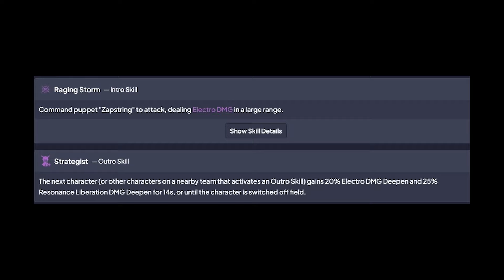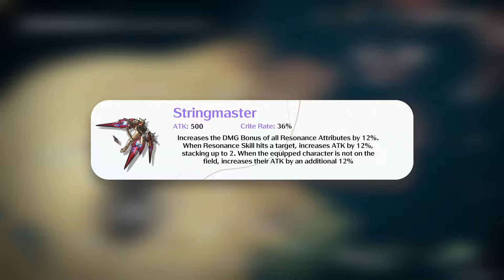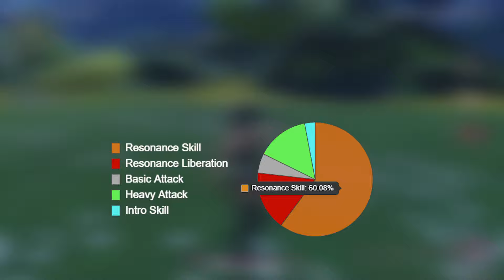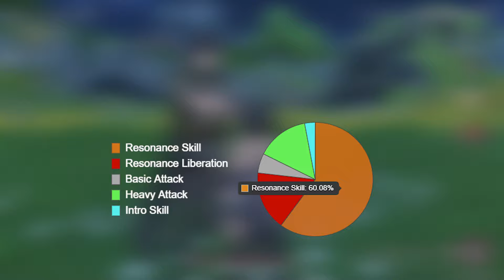SUB DPS TIER S !? YINLIN BUILD GUIDE - WUTHERING WAVES [TOPUP DI FEBRY.STORE]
DENGAN KALIAN TOPUP SAMA SAJA KALIAN MENDUKUNG AKU UNTUK TERUS MEMBUAT VIDEO VIDEO SEPERTI INI!
Follow Aku Dong!
Suport Channel Ini Dengan Cara Donasi
(Saya Ucapkan Terimakasih Yang sebesar Besarnya, Kalau Kamu Membuang Uang kamu ke Fitur Trakteer Aku)
Don’t Forget To :